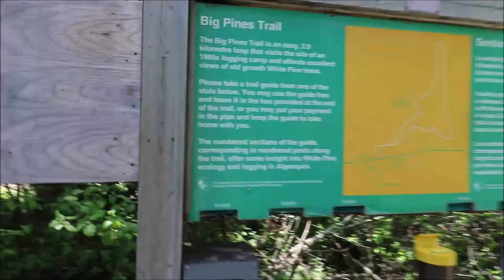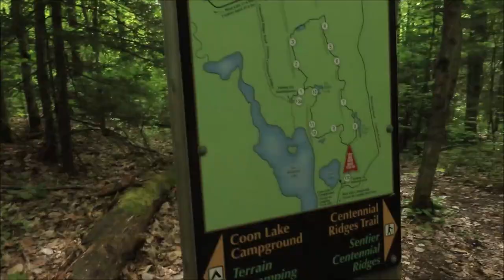Algonquin Provincial Park - Vlog Part 3 - Big Pines & Centennial Ridges Trail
Camping out of my jeep wrangler on crown land. Visiting Algonquin Provincial Park Onrario Parks for day hikes. With the border being closed and not being able to get to the Adirondack high peaks to complete my 46 I have leaned towards Algonquin to get my fix. Mosquitoes & black flies  are bad in June. Wowww!! Overlanding, exploring & adventure is necessary.

I use the classic coleman stove on my adventures and love it. Never had an issue